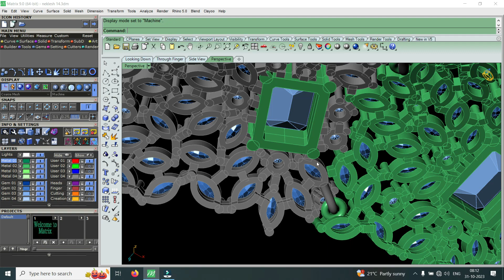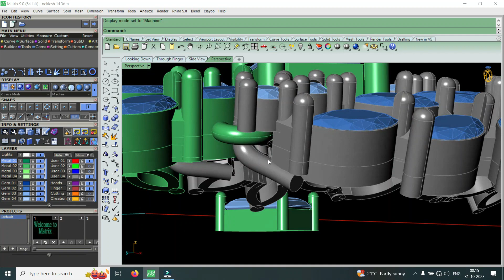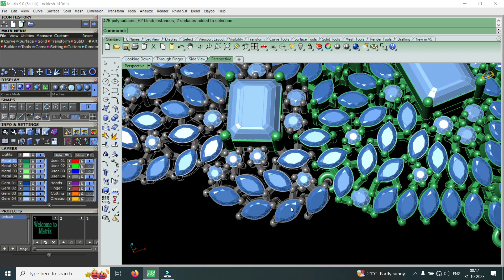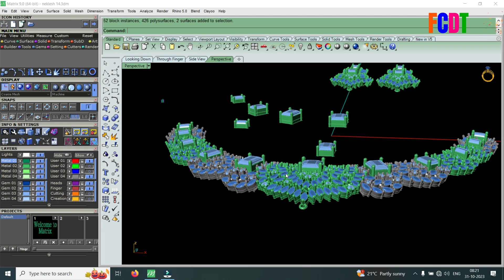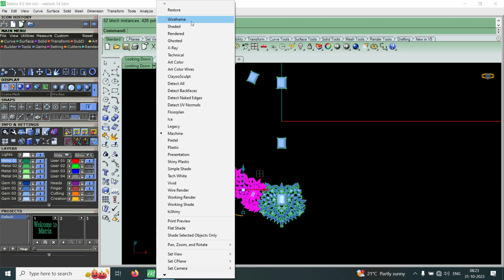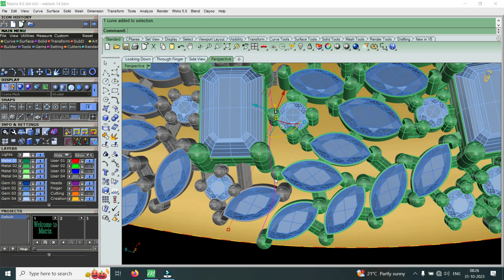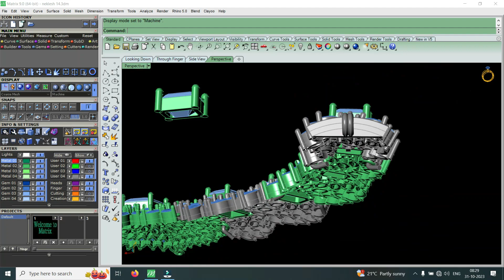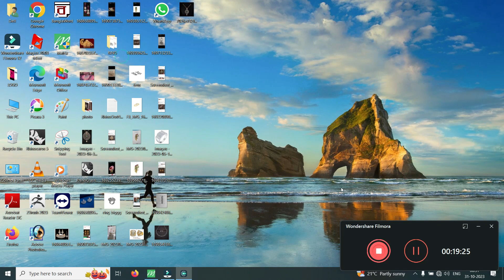Jewellery Necklace | jewellery necklace join explain _বাংলা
Jewellery Necklace | jewellery necklace join explain | Bangla | matrix 9

Your Quaris-

jewellery necklace
jewellery necklace design
jewellery necklace making at home
jewellery necklace set
jewellery necklace designs
jewellery necklace new design
jewellery necklace model
jewellery necklace join explain
jewellery necklace join
jewellery necklace join at matrix
necklace
necklace designs
necklace designs in gold
necklace class
necklace necklace
necklace video
necklace making
necklace set
gold necklace